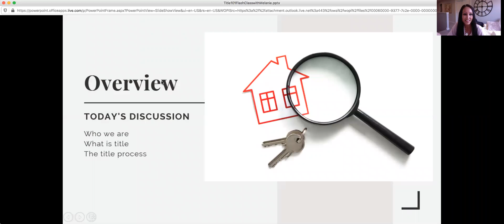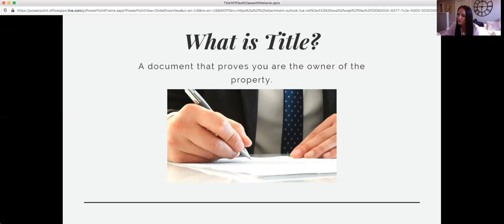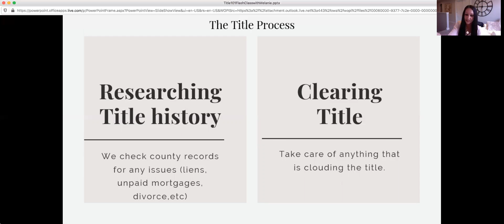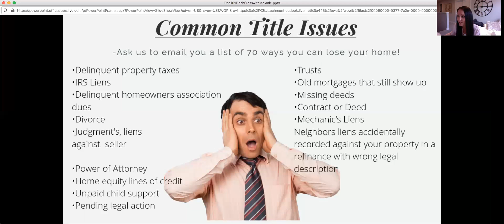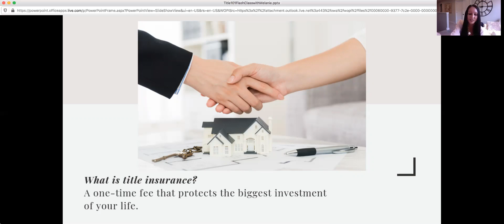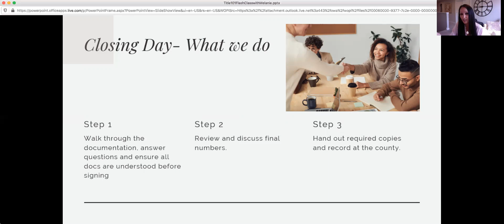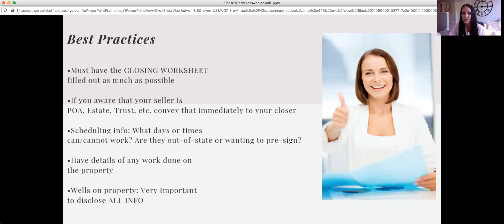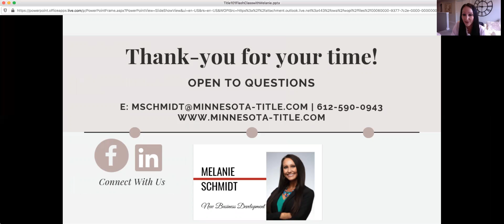Title101FlashClass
This is a quick run-down of what you need to know about title as an agent in 30 minutes or less! Tips for a smooth closing, what's coming in the future, and how Minnesota Title can help.